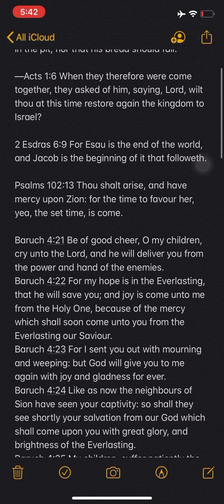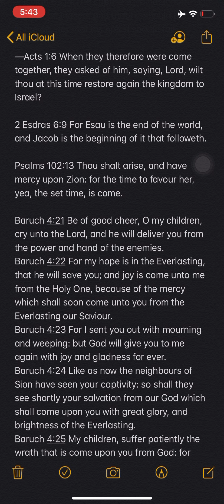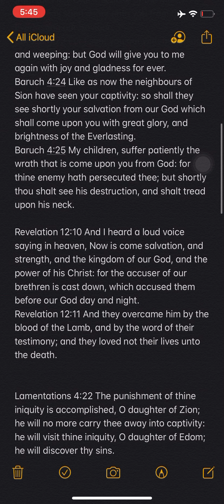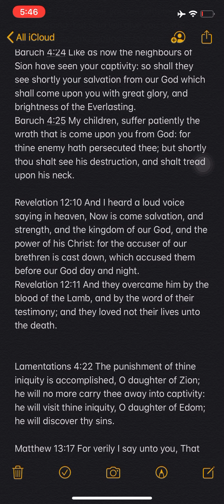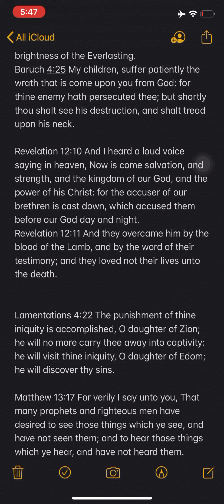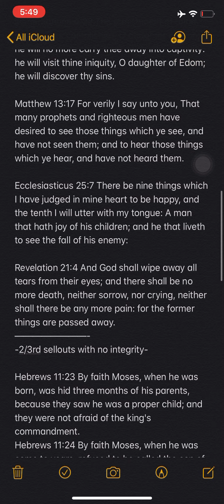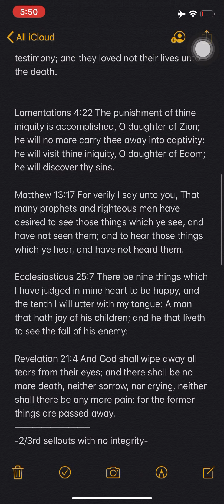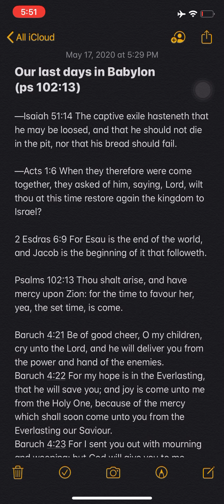Our last days in Babylon ! Psalm 102:13